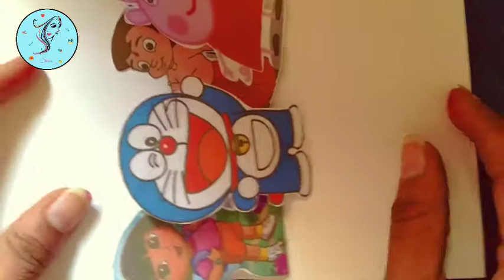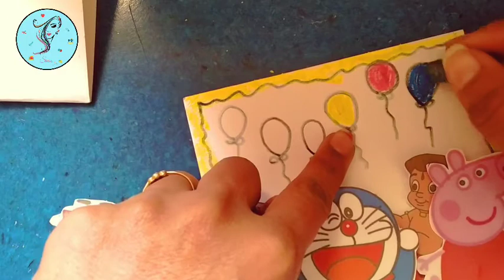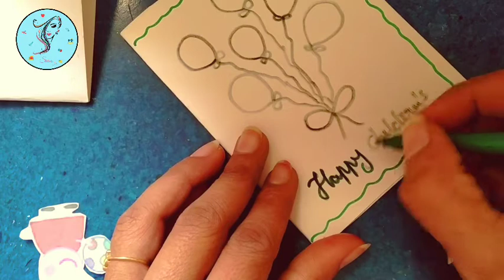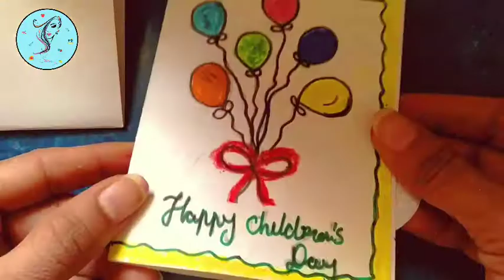DIY! Children's Day Pop-up Card | 14 November | Peppa pig/Dora/Chhota bhim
DIY! Easy Poster making |Happy Children's Day|Childrens Day Drawing|14 November|Kids GIft|School Activities/Peppa pig/Dora/Chhota bhim  [PAPER CRAFT]| How to make easy GREETING CARD at Home during lockdown/quarantine/corona virus.

pop up card for father's day/birthday/anniversary/mom, pop up card tutorial,pop up card easy ideas,pop up card birthday flower,
greeting card for mother's day/father's day/birthday/anniversary at home,greeting card kaise banate hain/ banana/banane ka tarika, birthday,sister/parents day,greeting card christmas/diwali,greeting card pop up,
paper craft origami ideas easy,paper craft for kids,paper craft greeting card,paper craft new design 2020,
kids craft easy work videos, kids craft 5 minutes craft,kids craft activities, kids craft with paper,
easy paper craft ideas for kids, paper crafts origami,paper craft activity,paper craft birthday gift,paper craft greeting card,